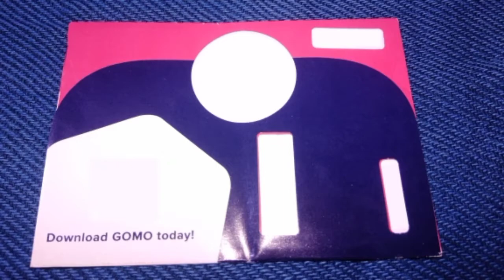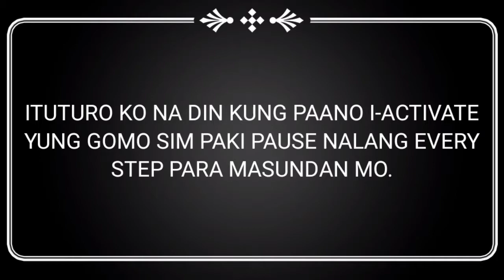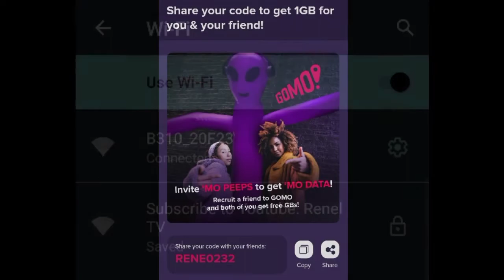PAANO MAG ACTIVATE NG GOMO SIM SA PHONE AT MODEM UNBOXING and REVIEW from LAZADA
Product link:
GOMO SIM

FACEBOOK PAGES

FACEBOOK GROUPS